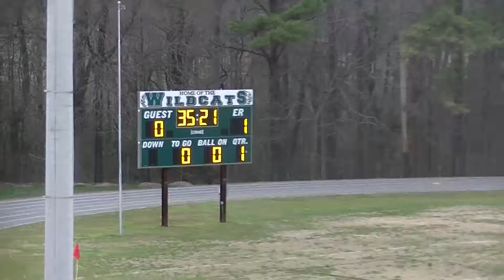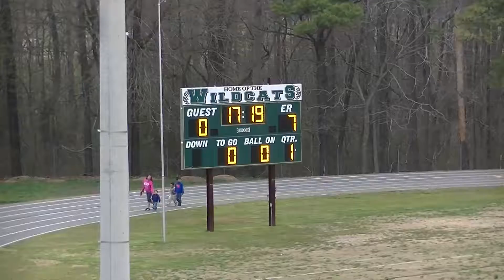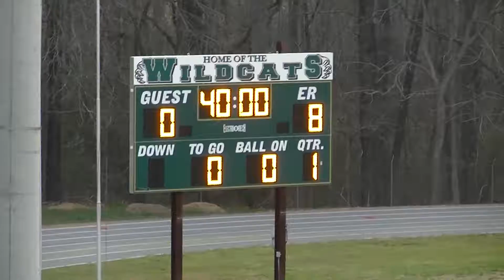ER v Graham, 3/25/15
Final Score: ER 9 - Graham 0 (game ended by mercy rule in 2nd half)
Highlights: 4:55 - Mackenzie goal / 7:03 - Mackenzie goal / 10:22 - Mackenzie goal / 13:45 - Lani (1st Career Goal) / 16:18 - Brisa (1st Career Goal) / 19:45 - Candace (1st Career Goal) / 22:43 - Sierra goal / 35:00 - Mackenzie goal / 40:08 - Lauren (1st Career Goal)